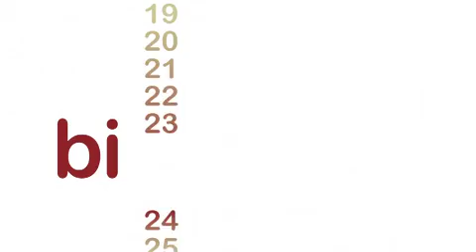Biodiario: el ciervo, navajas artesanales y ahorro energético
Capítulo 210 de la serie Biodiario, en el que se trata el entorno del ciervo, la elaboración artesanal de navajas albaceteñas y el ahorro energético. Emitida en La 2 de Televisión Española con el apoyo de la Fundación Biodiversidad.